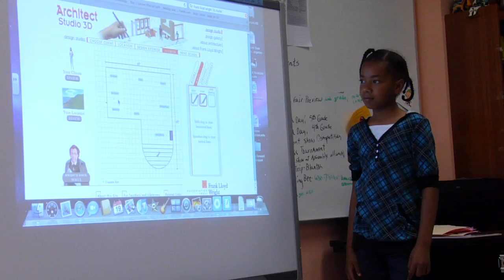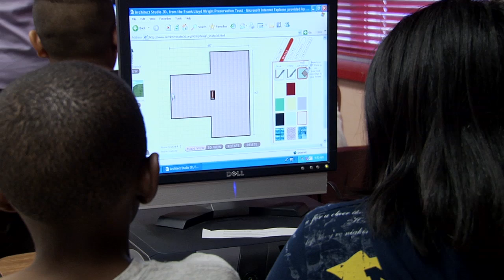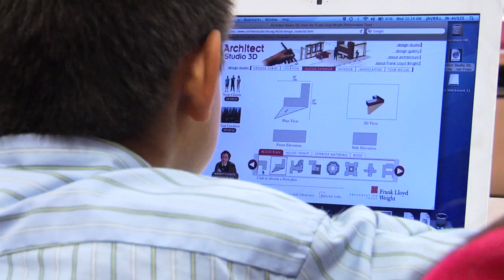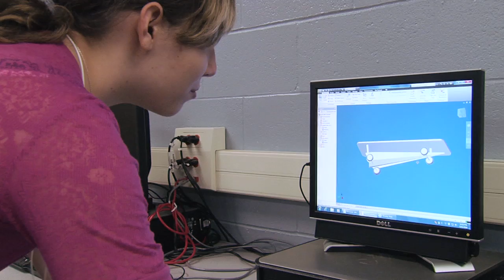POWER ON TEXAS: The Digital Learning Revolution, Part 4 of 5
Manor ISD has broken the traditional mold and have mastered the craft of project based learning. Take a tour of Manor ISD and witness the power of technology joined with project based learning.

Present